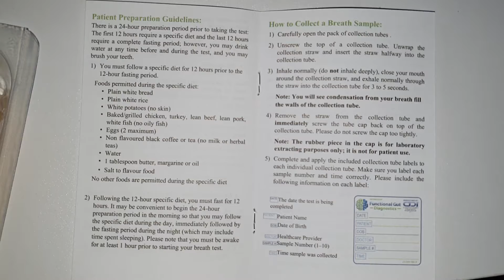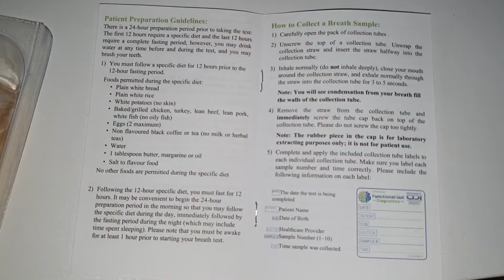24 Hour Prep for the SIBO test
To take the SIBO test you need to stick to a 12 hour prep diet of specific foods:
* Plain white bread
* Plain white rice
* White potatoes (no skin)
* Baked/grilled chicken, turkey, lean beef, lean pork, or white fish (not oily)
* Max 2 eggs
* Non flavoured black coffee/tea (no milk or herbal teas)
* Water
* 1 tbs butter/oil
* Salt
After 12 hours of eating these foods, you fast for 12 hours. Then your ready to take the test.

Its crazy, before I knew about SIBO by making a food diary I had worked out these were the foods I needed to cut out of my diet to avoid flare ups. The idea is to get the bacteria in the intestines going by feeding them with these foods, which will make them create gases (hydrogen/methane), creating your symptoms so that the test tomorrow will come back positive. This is not going to be a nice 24 hours but has to be done